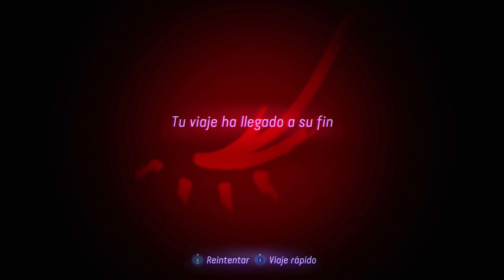DOMAMOS UN IKRAN!!! - AVATAR: FRONTIERS OF PANDORA Ep.6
Es momento de surcar los cielos, pero para eso deberemos pasar la prueba y que el Ikran sea el que nos elija a nosotros.
Hey! Amigos me encanta jugar y esta es una de las muchas aventuras que estoy por hacer con las que espero se diviertan o por lo menos se despejen un rato y se la pasen bien que esa es la intención ^^)